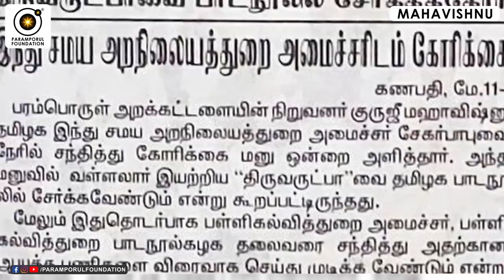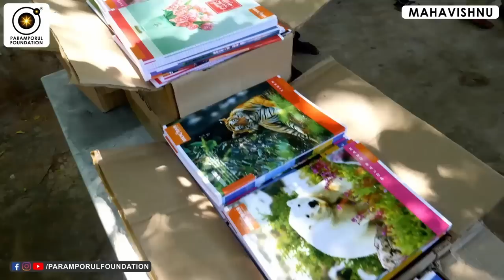கருணை அப்டின்னா Exactly என்ன அர்த்தம்? What is the Meaning of Mery / Compassion / Love?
For daily Annadhanam & Other Charity Activity Contributions:

NAME : PARAMPORUL FOUNDATION
AC NO : 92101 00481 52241
IFSC: UTIB0000210
SAVINGS TRUST AC
AXIS BANK